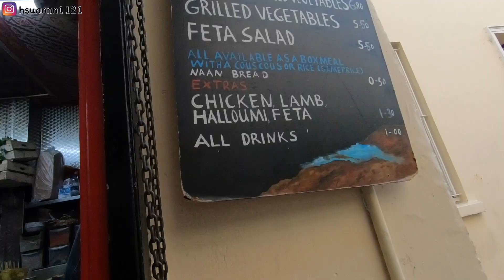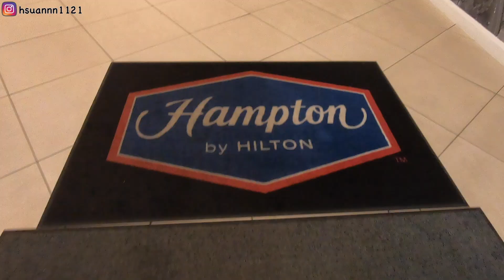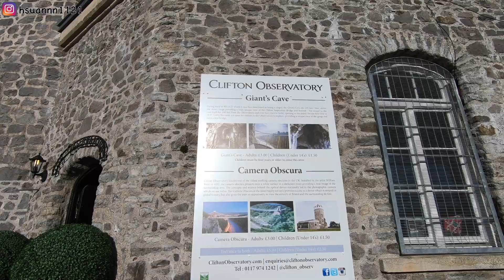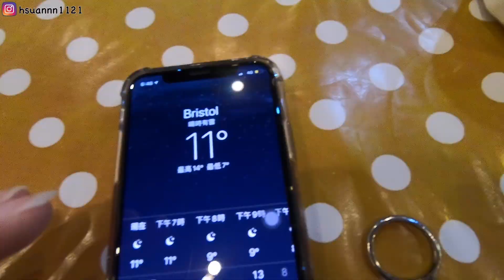英國小鎮Bristol Vlog👣｜壯觀的克利夫頓吊橋🌤｜必吃中東捲餅🌯｜自己入住希爾頓旗下的Hamptom飯店🏨｜被自己雷🐭的旅程🥲